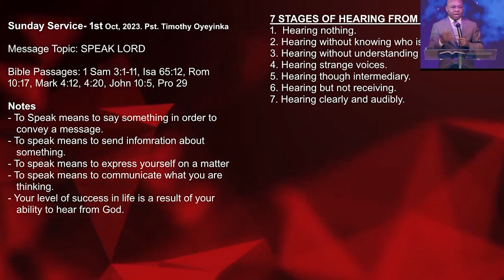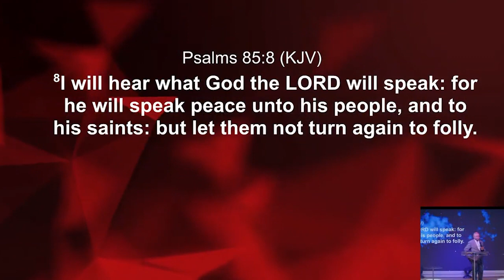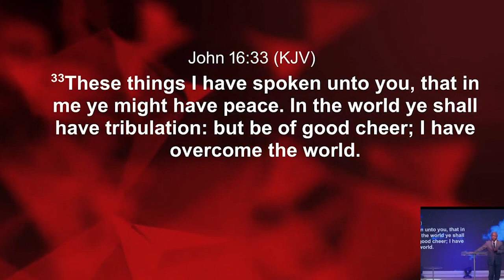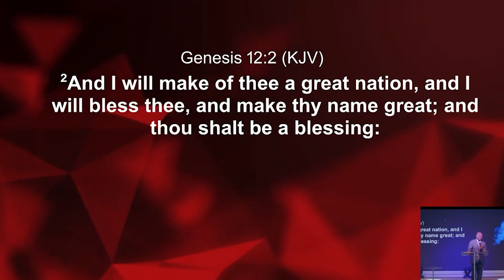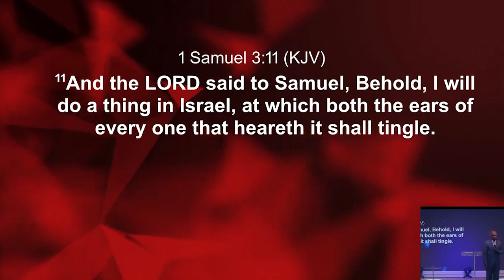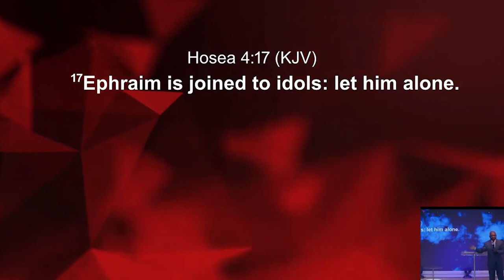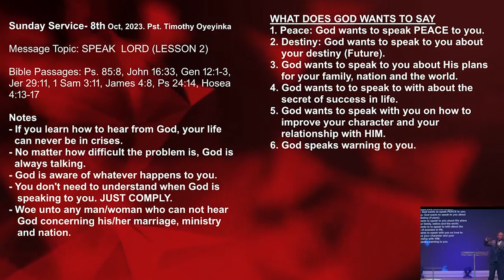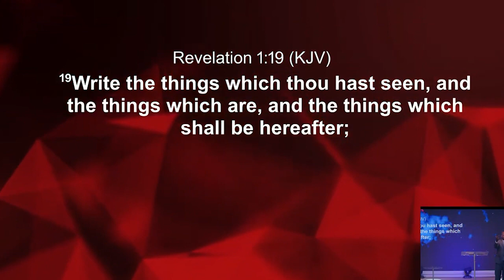Anointed Messages | SPEAK LORD PT 2! Pastor Timothy Oyeyinka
“Giving Life and meaning to the total man”
Join us in this weeks sermon where Pastor Timothy Oyeyinka teaches us through his lesson titled 'SPEAK LORD'.

Join us in person! Sundays at 10:00 AM
📍1 Lowry Dr, Brampton Ontario